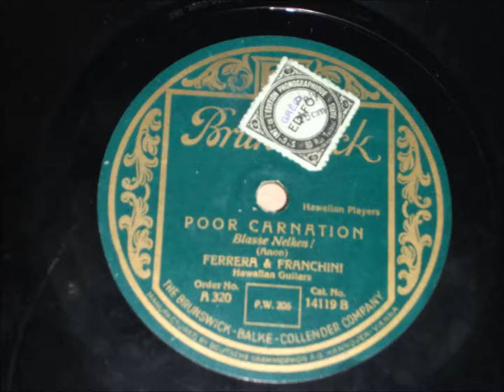Ferrera and Franchini - Poor carnation - 1920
Anon.
Frank Ferrera and Anthony Franchini
Hawaian guitars.
78 rpm Brunswick A 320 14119 B  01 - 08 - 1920 .
Flip side 14119 A One -Two -Three - Four.